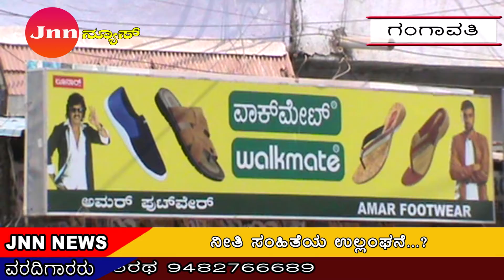ಗಂಗಾವತಿಯಲ್ಲಿ ನೀತಿ ಸಂಹಿತೆ ಉಲ್ಲಂಘನೆ…..?